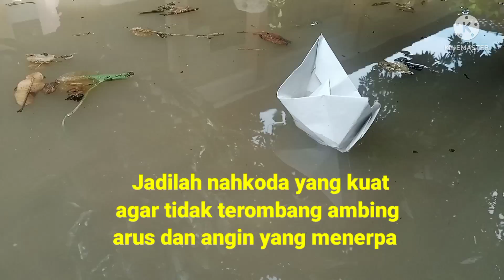KAMI TERJEBAK DALAM SITUASI...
Tetap semangat menuntut ilmu